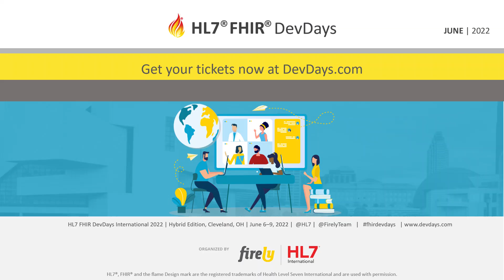Join us at HL7® FHIR® DevDays 2022 🔥